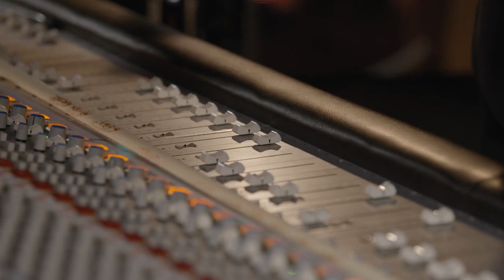Sky Arte - 33giri italian masters - CSI pillola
I segreti di “Tabula Rasa Elettrificata” nella nuova puntata della serie di culto curata da Sky Arte per mercoledì 18 novembre alle ore 22:15. Tabula Rasa Elettrificata dei C.S.I., che ai tempi Giovanni Lindo Ferretti descrisse come «l’unico disco rock nella storia della band» e che Franco Battiato definì «un disco eccezionale», è al centro dell’ultima puntata della nuova stagione di 33 Italian Masters, apprezzata serie tv curata da Sky Arte HD e Exept Film che ad ogni episodio riavvolge le bobine dei nastri originali delle opere prese in esame per andare alla scoperta dei loro segreti più reconditi.